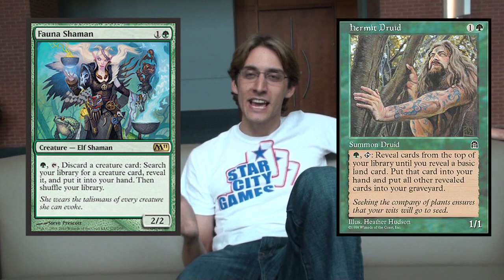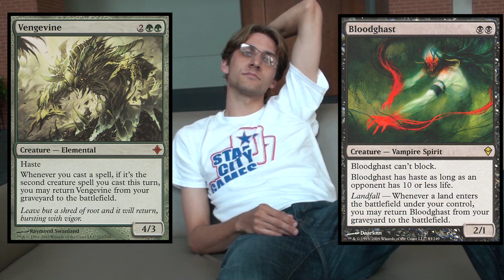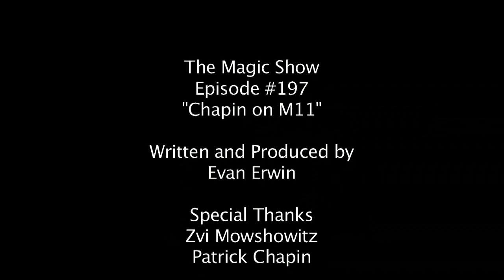The Magic Show #197 - Chapin on M11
Hello everybody and welcome to another edition of the Magic Show. This week we sit down with Patrick Chapin and get his thoughts on M11, Magic Online, and how the Hivemind controls new decks in the metagame!